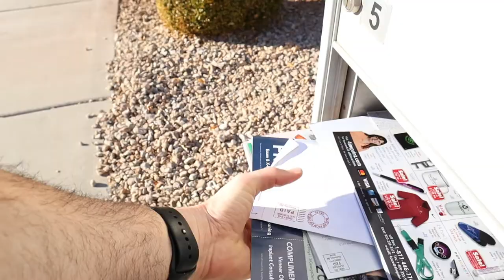Gotta Go Flamingo! Taking our pets on a walk. Pretend play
Ready to potty train your animals and have fun? Come join us!

Hey Friends! We got a new pet today! It's called Gotta Go Flamingo. When you feed her she sings "Uh-oh, Gotta Go!", we have to put her on her toilet before she poops on all of us. It's so cool because we can actually see the poop coming out and into the mini-toilet. We had to scoop all of it out again so we can re-use it. She also imitates literally everything she hears, including Dad! After getting potty trained, we decided to bring her out for a walk along with our other stuffed pets too! We started off in the jeep in the back yard but then we wanted to go on a bigger adventure so we walked around the block with Lily pulling the cart. Paisley voted that Dad should pull all of us in the cart. He went a bit crazy! On our way home we saw a big puppy he was so cute and he even had curly hair. Before going inside, we checked out the mail because its always an adventure to see whats inside! After that, we played as dogs around the house and had a pillow fight!

Watch our last inside video - Chelsea Barbie Doll Pony and Crafts inside pretend play with dad! Back yard adventure

See you on our next vlog! Love ya!